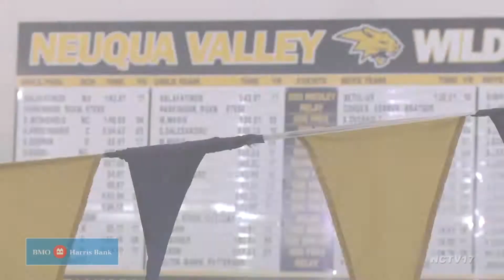Neuqua Valley Invite, Boys Swimming // 12.16.17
Neuqua Valley hosting the Neuqua Valley Boys Swim Invite, which they have only won once in the last 8 years. They look to change that this year.